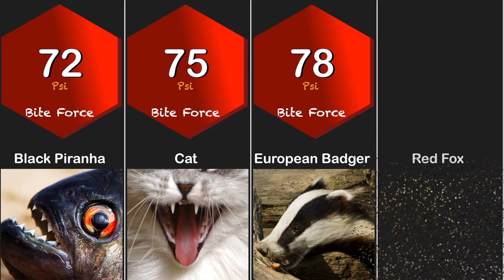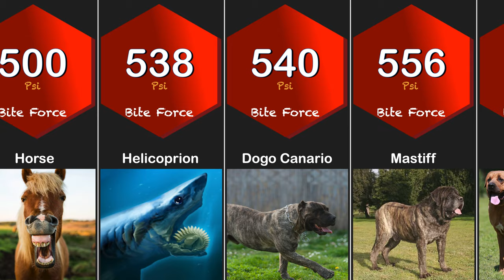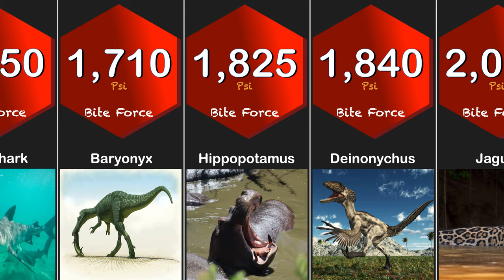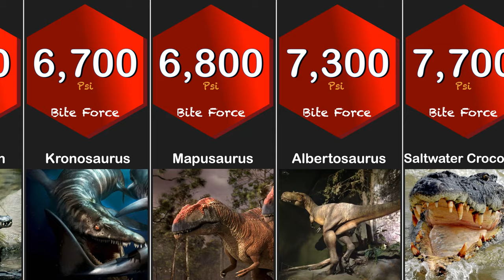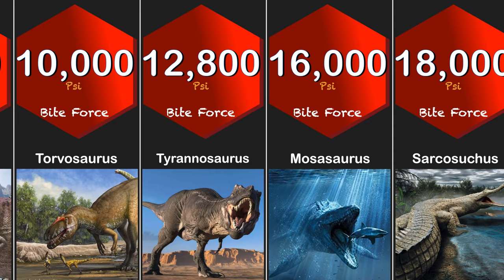Strongest Animal Bite Force Comparison | Living and Extinct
Strongest bites in the animal kingdom, living and extinct. Most powerful animal bites. This video shows around 100 different animals biting force. Which animal has the strongest bite force ever? Some of the list include:

Black Caiman
Komodo dragon
American crocodile
Livyatan
Giant panda
Cheetah
Wolverine
Dingo
Domestic cat
Chinese alligator
Anaconda
Tiger shark
American pitbull
Doberman pinscher
Belgian malinois
Dogue de Bordeaux
Kangal
Cane Corso
Bandog
Tosa Inu
Piranha fish
Humans
American pit bull dog
German shepherd dog
Leopard
Rottweiler dog
African wild dog
Cougar
Gray wolf
Macaw
Mastiff dog
Lion
Alligator snapping turtle
Tiger
Spotted hyena
Polar bear
Grizzly bear
Bull shark
Silverback gorilla
Hippopotamus
Jaguar
American alligator
Great white shark
Nile crocodile
Saltwater crocodile
Predator X pliosaurus
Megalodon
T-Rex
Dunkleosteus
Great white shark
Spinosaurus
Basilosaurus
Deinonychus
Deinosuchus
Allosaurus

Regarding the salt croc. Read through

Regarding the lion bite force. An adolescent lion can bite 691 but expert estimations are nearer to 1000psi, which I believe.

The dinosaur data comes from two books. the encyclopaedia of dinosaurs the therapods and the sauropods, I will try to find a link so you can see this data in due course

The stats in this video are not based on fact, they are based on the sources I used and their research results

Fix one thing at a time - Max McFerren